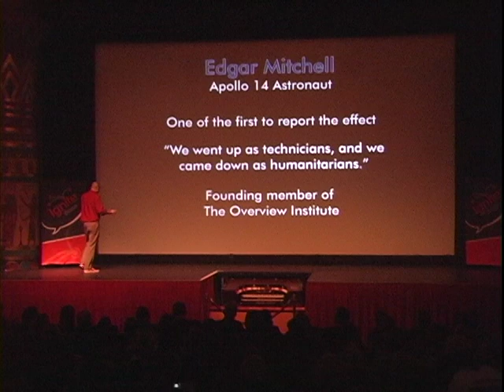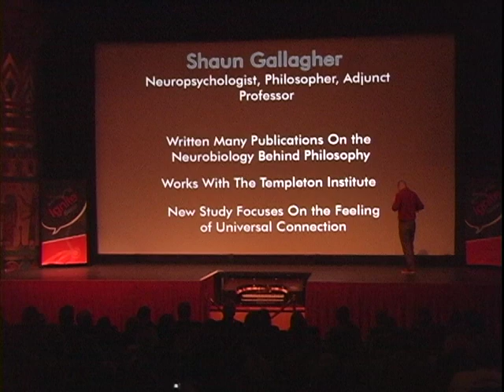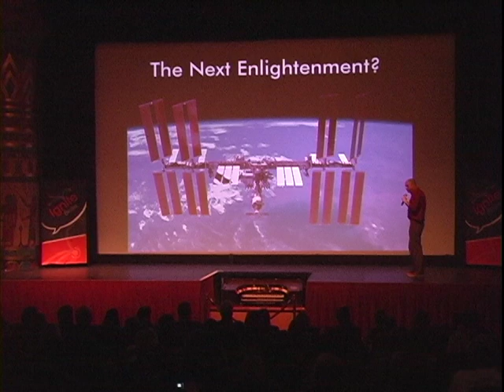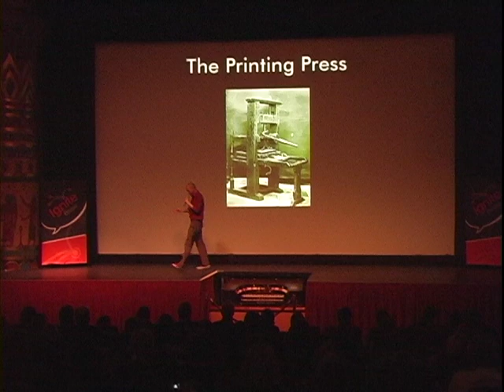The Overview Effect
by JP Chastain

Living everyday on this planet, we lack the perspective of where we are in the universe. Using astronomy, interviews from astronauts, and MRI scans from Apollo crew members we examine and recreate the sense of Carl Sagan's famed parable, "the pale blue dot".